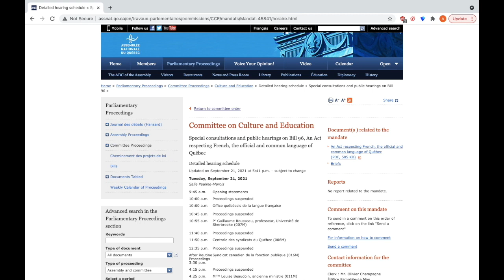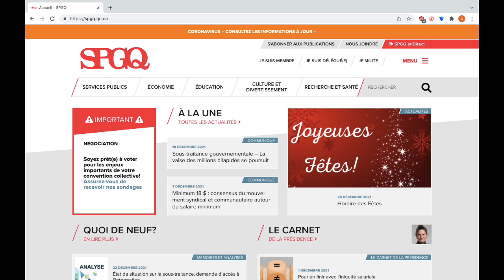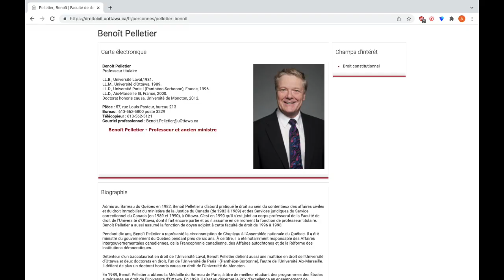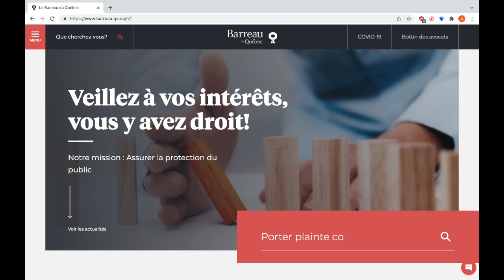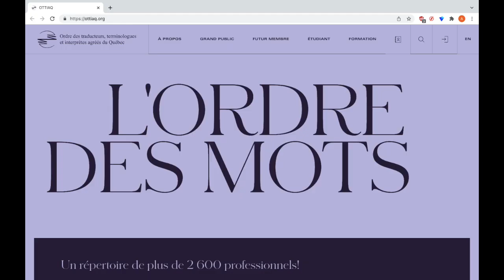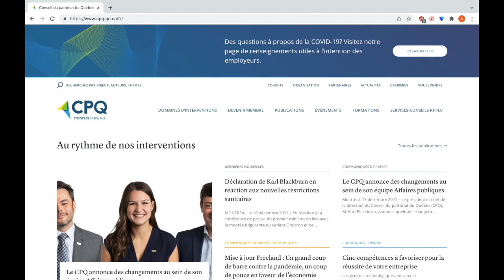Jour 5 des consultations sur le projet de loi 96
This is a viewer’s digest of the meaningful moments from:
September 29th 2021, day 5 of Bill 96’s special hearings.

Speakers:
Syndicat de professionnelles et professionnels du gouvernement du Québec
Benoît Pelletier, professeur titulaire à l'Université d'Ottawa
Barreau du Québec
Ordre des traducteurs, terminologues et interprètes agréés du Québec
Conseil du patronat du Québec